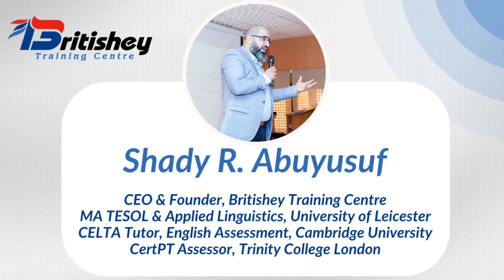هل الماجستير مع جامعة بريطانية أونلاين له فايدة؟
رداً على مدى جدوى الدراسات العليا أون لاين في مصر